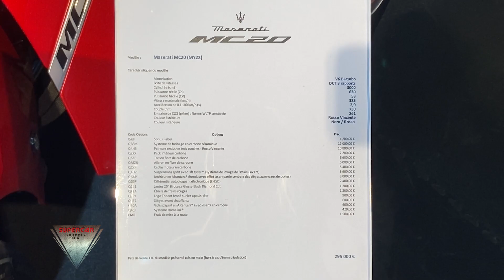2022 Maserati MC 20 Intrior and Exterior Top Marques Monaco 2022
the video filmed inside and outside at Top Marques Monaco Grimaldi Center Only Luxury brands